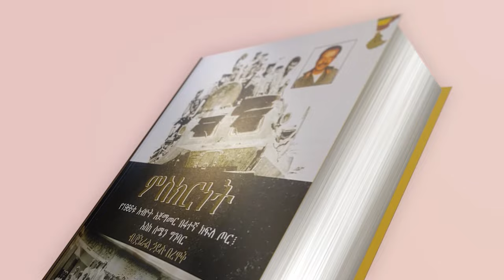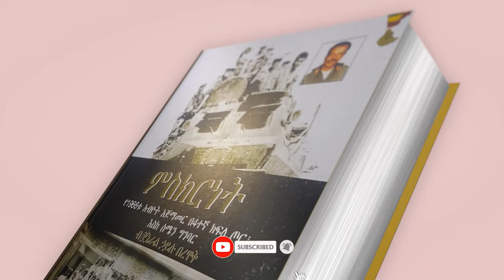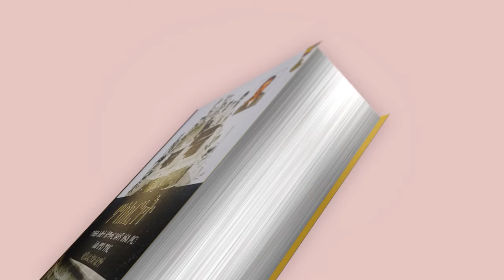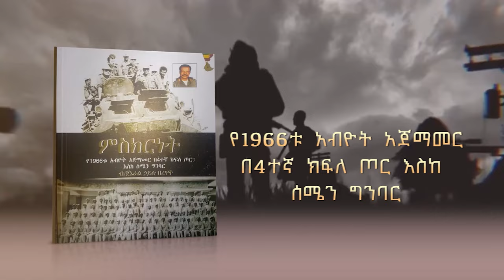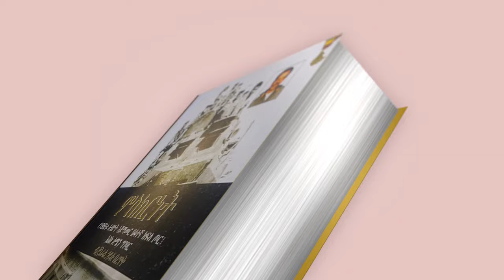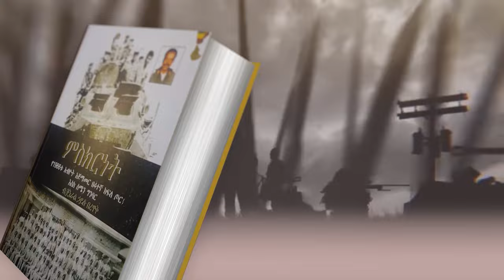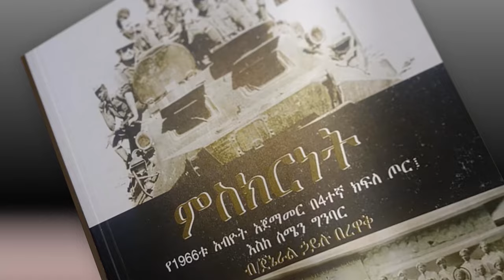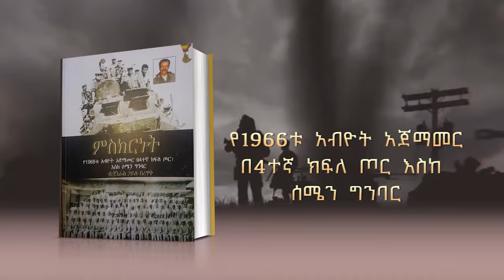የመጽሀፉ ርእስ፡- "ምስክርነት- የ1966ቱ አብዮት አጀማመር በ4ተኛ ክፍለጦር፤ እስከሰሜን ግንባር"||ክፍል፡- 25||ጸሀፊ፡- ብ/ጄነራል ኃይሉ በረዋቅ